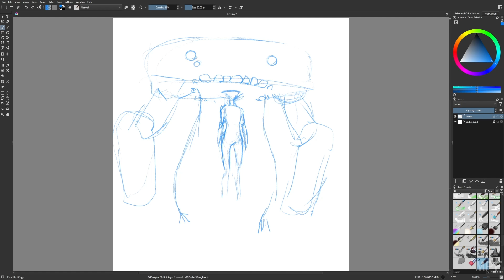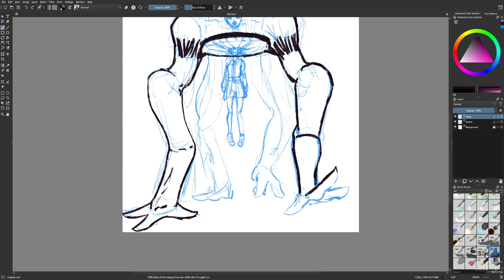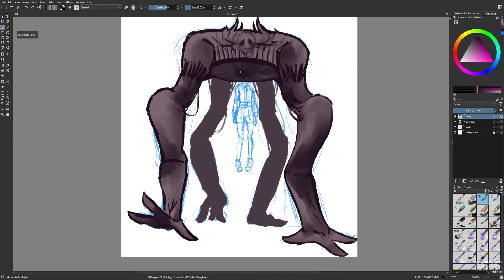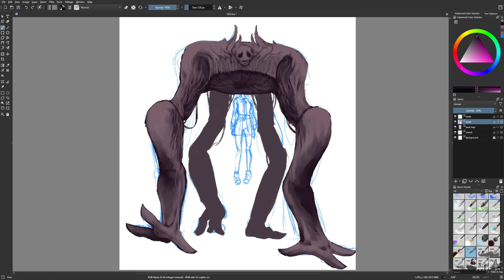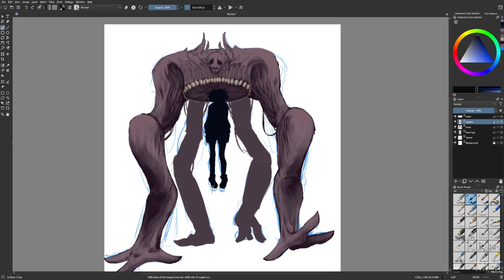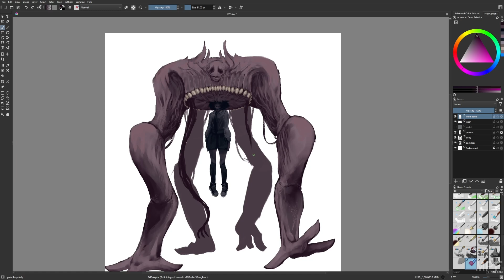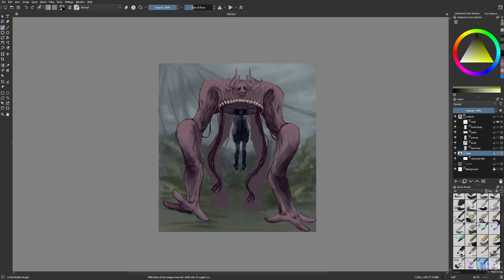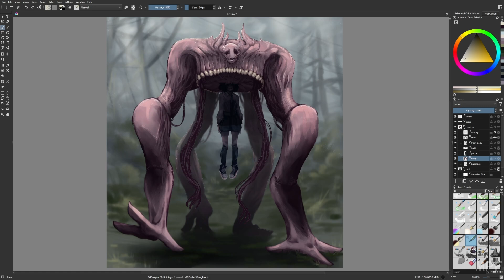Day 1653: Control [time lapse]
Terraria - Night
Terraria - Eclipse
Terraria - Graveyard
Terraria - Pumpkin Moon
Terraria - Underground